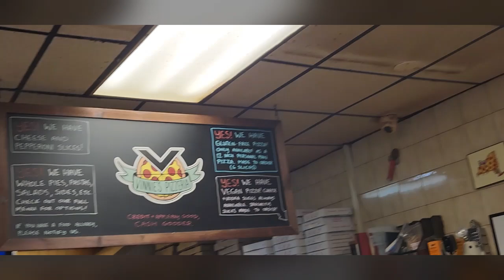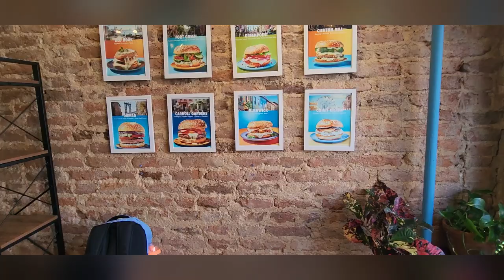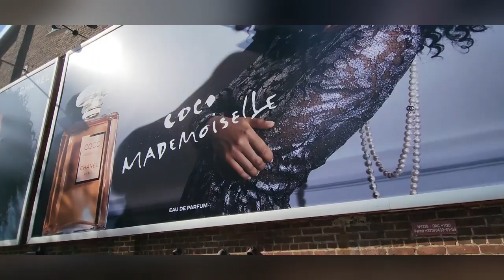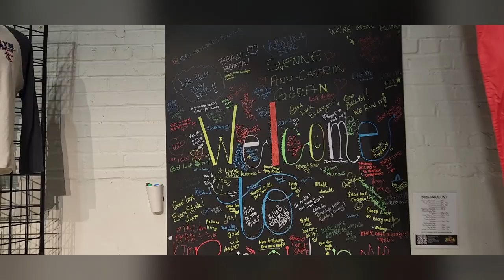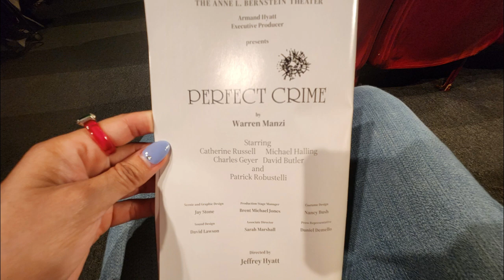NYC Trip Day 1 & 2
April 26-30 I took a trip to NYC to run the Brooklyn Half Marathon.  My first half outside of San Antonio.  I arrived the 26th and packet pick up was the 27th. The race was the 28th.  I stayed at the Coda Williamsburg since the race started in the park right in front McCarren Park.  Never been to Brooklyn before so it was great to explore that borough.